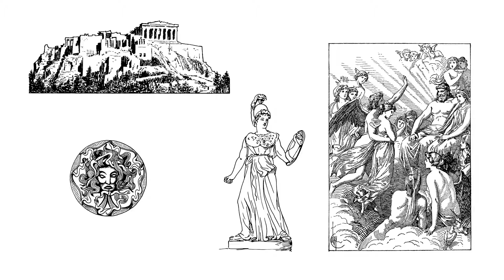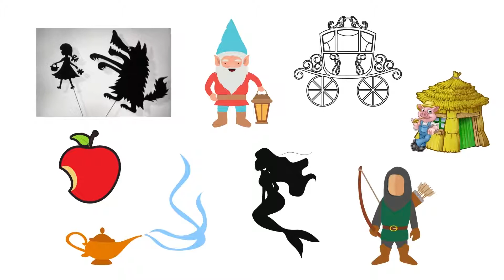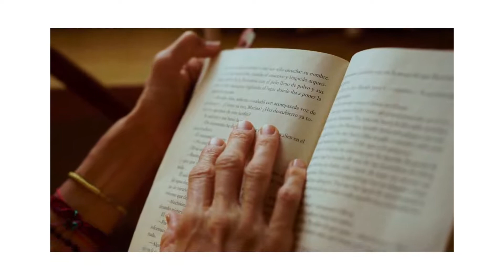Discurs d'inauguració del curs de Llengua i Literatura a 4t ESO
La professora Aina Tremoleda del Col·legi St Andreu de Badalona ha creat aquest vídeo a partir del discurs d'inauguració que vaig escriure i penjar al meu canal de podcasts ivoox.com per als meus alumnes de 4t ESO del Col·legi Sant Miquel dels sants de Vic,